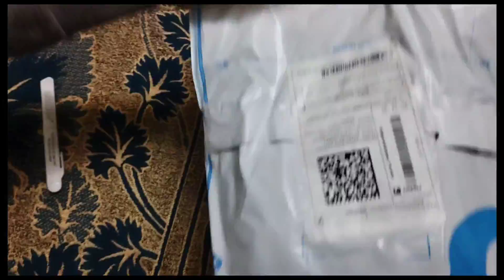विंटर कैप 400 वाली 60 से 199 के बीच में इस लिंक से आर्डर करने पर